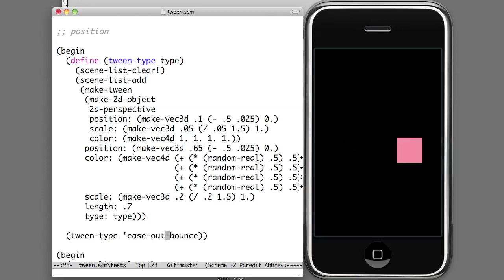Interpolation Types for Tweening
Shows all the interpolation types for my tweening system in my Scheme graphics framework.